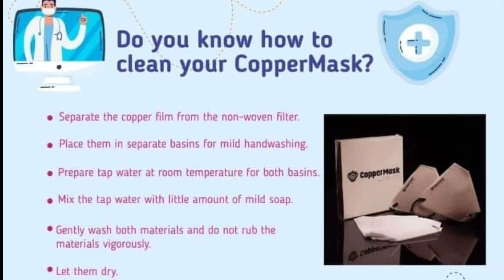How To Wash Copper Mask?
🔥TRENDING ORIGINAL COPPER MASK🔥

👉No1. Trusted of Celebrities, NewsCasters and Frontliners✅✅✅

🔥🔥🔥AVAILABLE ON HAND 🔥🔥🔥

💢𝐂𝐎𝐏𝐏𝐄𝐑 𝐌𝐀𝐒𝐊💯
- ✅Strong antimicrobial layer
- ✅Helps kill 99.9% of germs
- ✅Superior bacteria exterminator effect
- ✅Comfortable respiration
- ✅Complete prevention of saliva droplets
- ✅Helps prevent dermatitis and allergies
- ✅Harmless to humans

Bukod sa Antibacterial siya. Very light siya gamitin. Nakakahinga ng maayos at Hindi masakit sa tenga.
No need na tanggalin ang mask pag iinom basta may straw ka😉😊✅

coppermask.ph/ordernow/00293889
coppermask.ph/ordernow/00293889

PM ME FOR DIRECT ORDER!
P350.00

Note: Legit distributor here‼